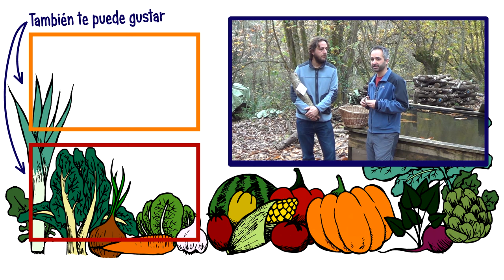Como Cultivar Seta Shiitake En Casa || La Huertina De Toni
Aprendemos como podemos cultivar Shitake En casa de forma sencilla paso a paso donde nos dan todas las facilidades para hacerlo, ¿ os animáis a cultivar setas u hongos ? Comprar Micelio

Si te ayudan los vídeos y quieres apoyar el canal puedes donar